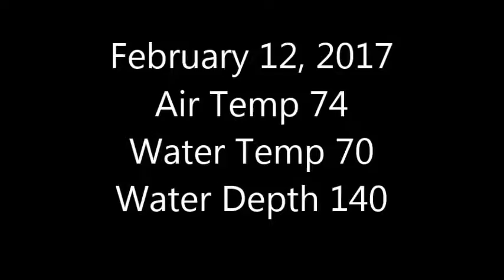February 12th 2017 part 1